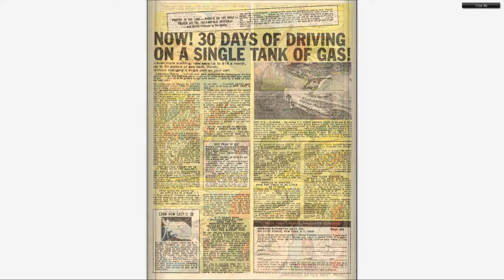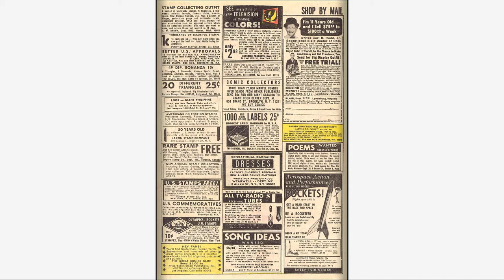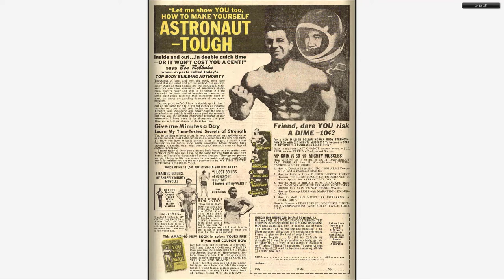196706 Ghost Rider v1 003